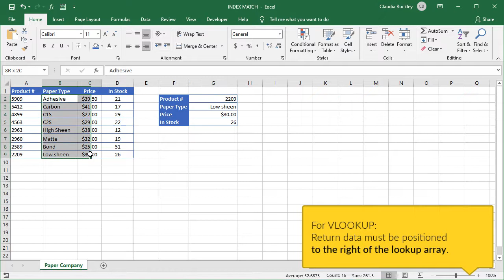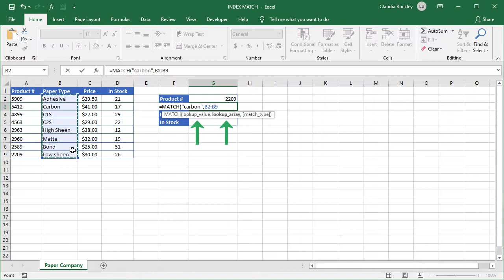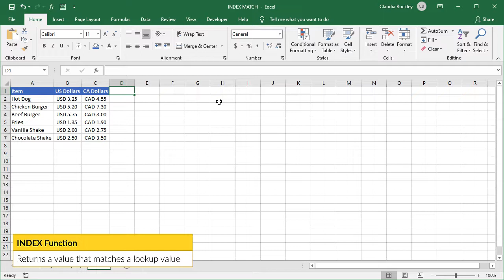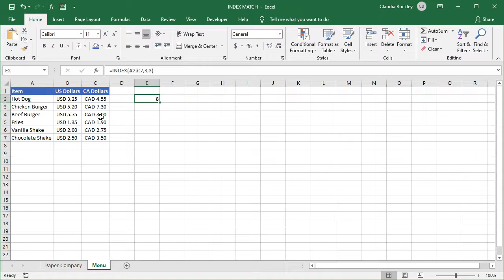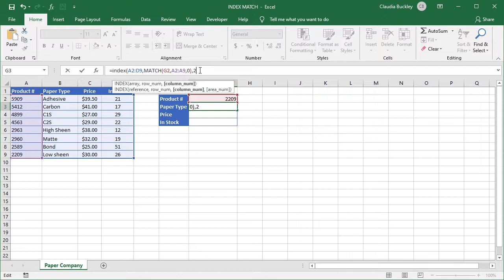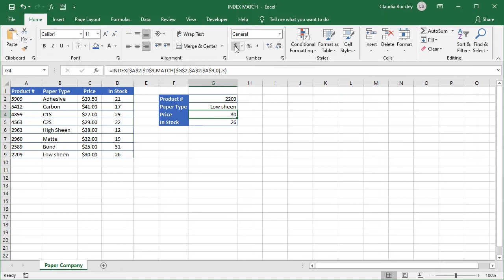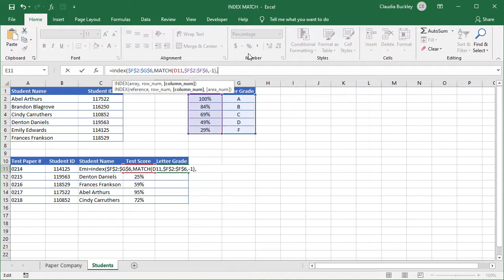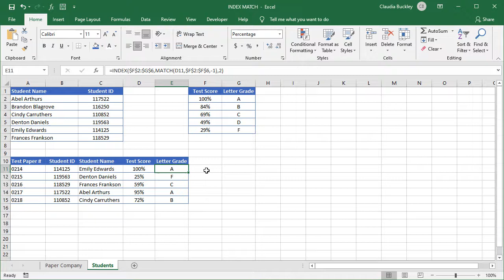INDEX MATCH Excel Tutorial (Beginner Friendly)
In this video, you'll learn how to use the INDEX MATCH function in Excel.

Skip to:
0:00 What is INDEX MATCH?
01:54 MATCH function
03:48 INDEX function
05:49 Combining INDEX and MATCH